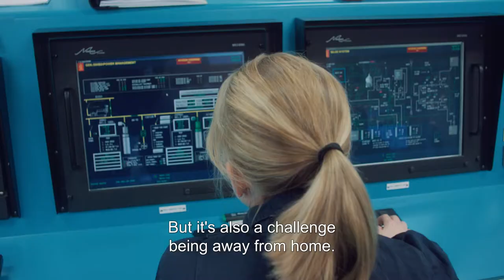Wallenius Marine - Meet 3rd engineer Klara Andersson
Klara is showing her everyday life with challenges on board, thoughts about the future for shipping och her own possibilities within the maritime sector.